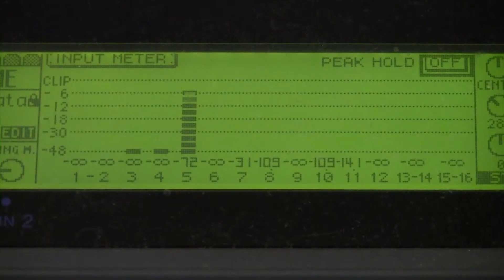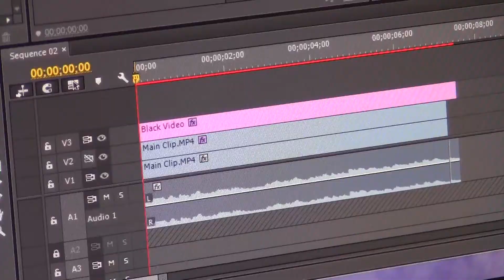Finklea's Mass Comm practice PKG